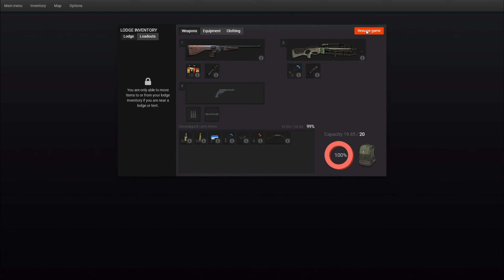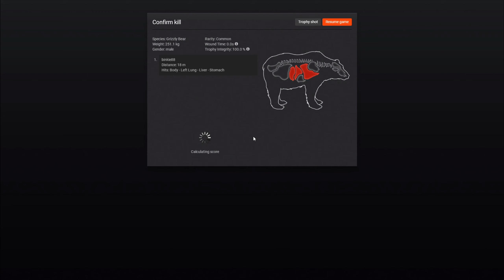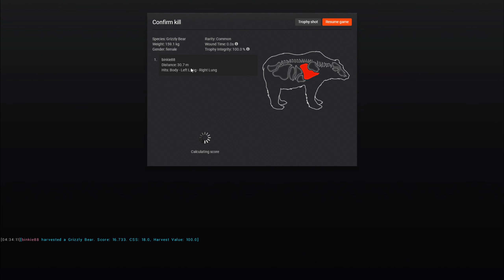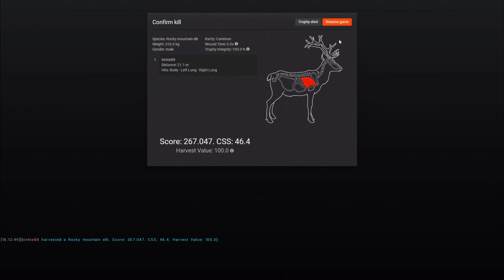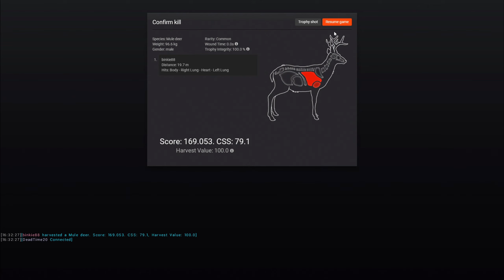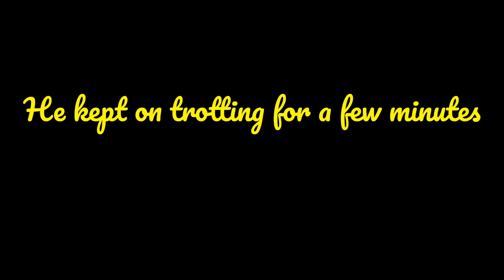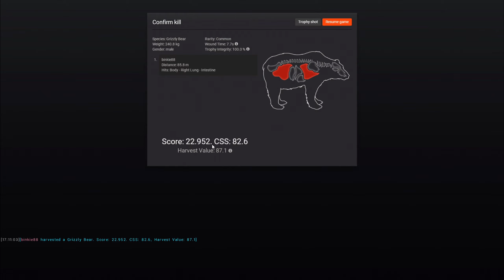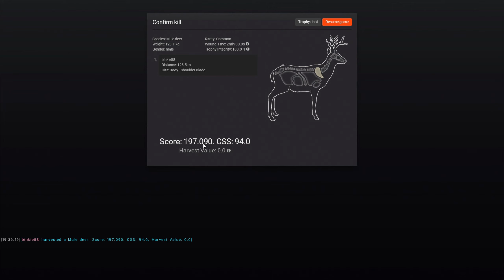the Hunter: Grizzly Bear Mission/Competition.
Timbergold Trails
I am having some problems with some blurry-nes... sorry for that... only thing I could figure out is that its this map, so I should learn not to run to much or look around to fast.